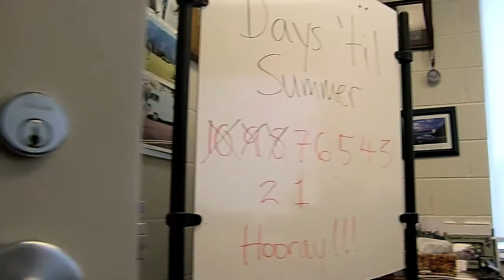Teacher Auction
This is a promotional video for a teacher auction fundraiser in support of our local olympic athlete, Gillian Apps.